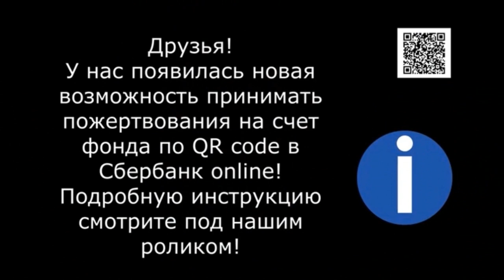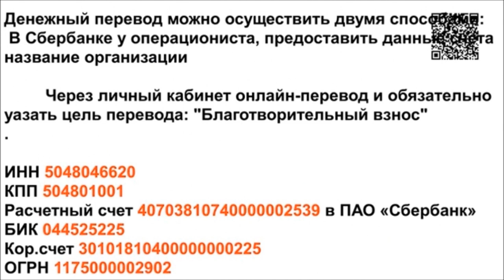Выздоравливай, Люси! God bless you Lucy!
На основном канале "Лохматая Душа Валентины Силич" месяц назад был выпущен ролик "Беда, которую не ждали" о собаке, которую порвали в вольере.Сегодня мы хотим показать Вам как чувствует себя Люси.